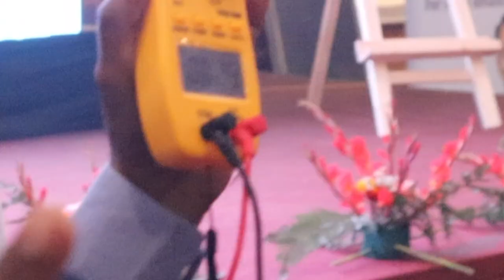Zero Volt Sandal - Dr. Biswaroop Roy Chowdhury